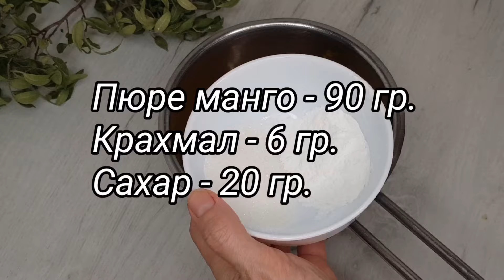Необычный торт рецепт на 1 годик для девочки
Ингредиенты для бисквита на 4 яйца:
- 4 яйца (200гр)
- 140 гр сахара
- 140 гр муки
- 30 гр сливочного масла
- 10 гр растительного масла

Ингредиенты для первой прослойки:
- Крахмал 6 грамм
- Сахар 20 грамм
- Пюре манго 90 грамм
- Желатин 2 грамма + Вода 10 миллилитров
- Банан 80 грамм
Ингредиенты для второй прослойки:
- Пюре клубники 40 грамм
- Пюре малины 35 грамм
- Сахар 30 грамм
- Желатин 3 грамма + Вода 15 миллилитров
- Сливки 90 грамм